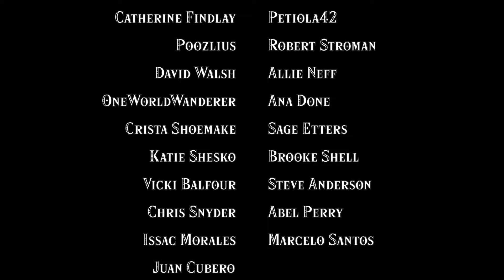Legend Of Zelda Main Overworld Theme Cello Cover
Filmed by Abel Perry

Original song “Overworld Theme” by Koji Kondo

Hey! I am Kaitlin Findlay, a classically trained cellist who loves game, anime and soundtrack music! I am an avid role player and have a dog named Nara and if you get that reference then you are probably as nerdy as me 😂 I went to music school pretty far away from my friends and family so I started making Youtube videos to stay connected and share my music. In the process I discovered that I loved recording and mixing my own music as well as getting creative and shooting fun videos to go along with it. ❤️